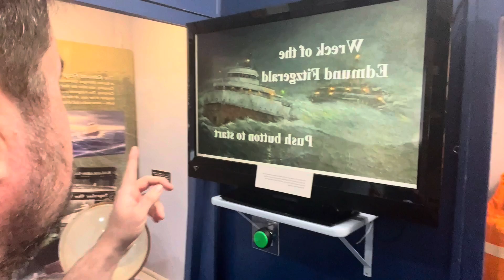The Story Behind The Name “Door County” AKA “Deaths Door”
Did you know that the history of the beautiful peninsula of Wisconsin has routes in a very dark past? And a very morbid name?